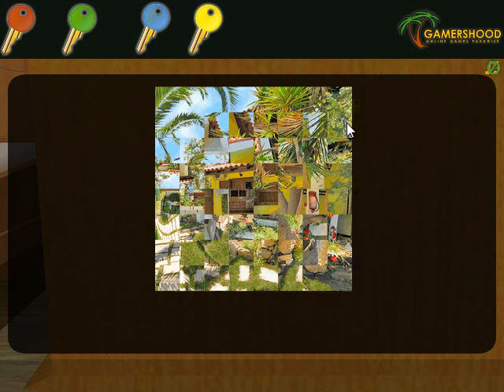Teacher's Room Escape.wmv